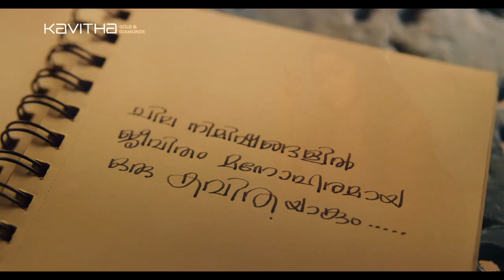ഡോക്റ്ററെ ആക്രമിച്ച പഞ്ചായത്ത് പ്രസിഡന്റിനെ രക്ഷിക്കാൻ, ഫോണിൽ ഭീഷണിപ്പെടുത്തി DCC ജനറൽ സെക്രട്ടറി.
ഡോക്റ്ററെ ആക്രമിച്ച  പഞ്ചായത്ത് പ്രസിഡന്റിനെ രക്ഷിക്കാൻ, വനിതാ സൂപ്രണ്ടന്റിനെ ഫോണിൽ ഭീഷണിപ്പെടുത്തി DCC ജനറൽ സെക്രട്ടറി.